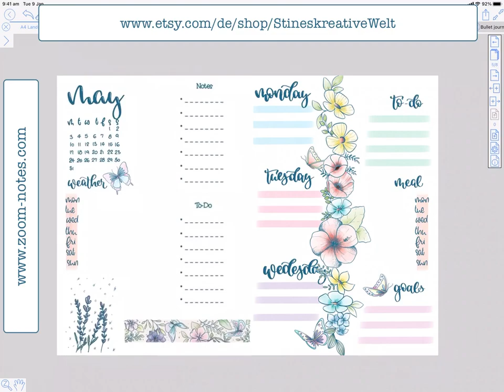Zoomnotes' new 3d page turning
The next update of ZoomNotes will have a 3d page turning animation which combines with its existing 'dutch-door' functionality.